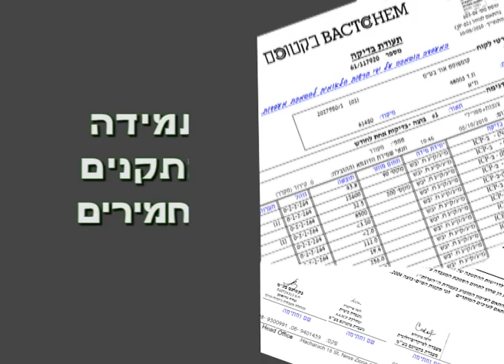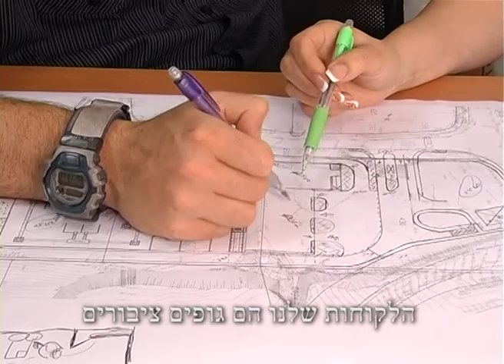compost or Image movie